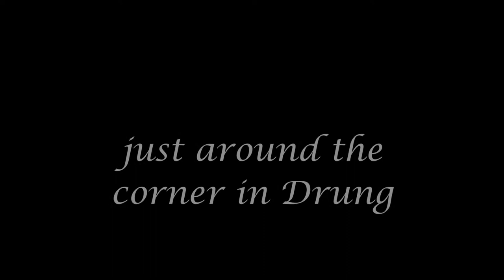Donegal Beaches Part 7: Five Finger Strand & Drung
Part 7 in a series of photographic slideshows on the beaches of Co. Donegal in Ireland. The series starts at the Lough Foyle side of Donegal at Moville and moves counter clockwise round the coast to end in Bundoran.

This episode is from Five Finger Strand on the west coast of the Inishowen Peninsula.  I'm told the beach got its name from dunes which look like knuckles.  Just around the corner to the south and east, is another sandy expanse, in the townland of Drung.